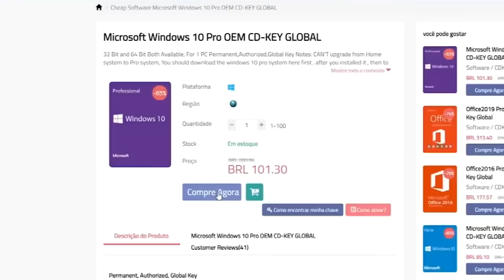TEM COMO USAR A MEMÓRIA RAM PARA AUMENTAR A MEMÓRIA DA PLACA DE VIDEO ?!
➥SELEÇÃO DE PLACAS DE VIDEO BOAS E BARATAS QUE TEM SALVO O BOLSO DO BRASILEIRO

O NOVO PC GAMER BARATO DE 2021 ( HOJE EU COMPRARIA ESSE PC SE QUISESSE O MELHOR CUSTO BENEFICIO EM TERMOS DE DESEMPENHO )

      Grupo telegram

( o telegram do pc do fafa é um canal de comunicação para os inscritos poderem se comunicar em tempo real sem necessariamente estarmos em live .) Link do telegram ! PC DO FAFA PROMOÇÕES